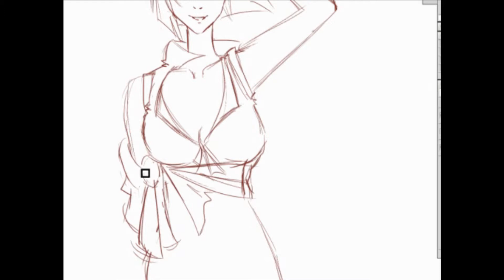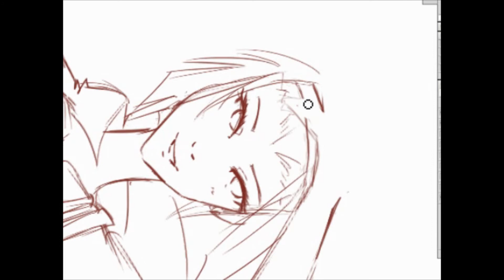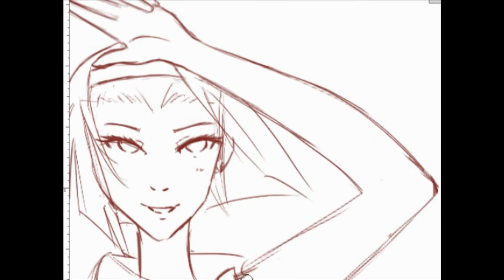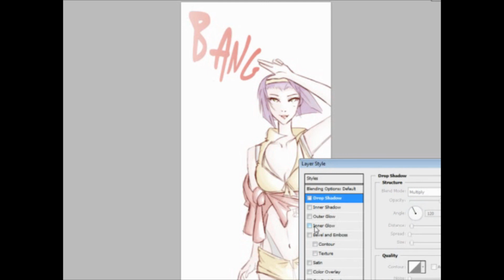Speed Drawing: Faye Valentine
An old speed drawing video that was done a long time ago. Please enjoy!